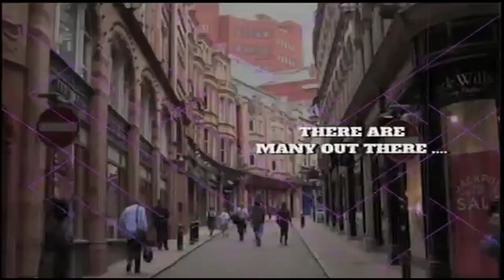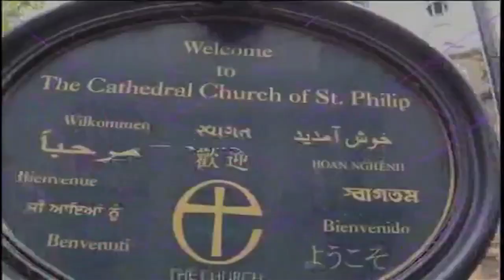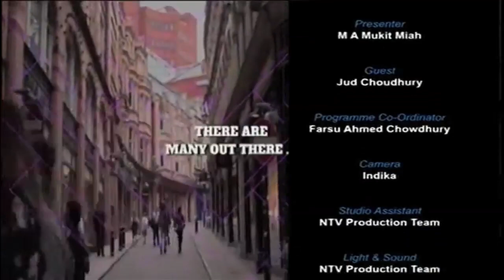TV Interview with CEO of Naga King | Inspiring Story how Naga King was born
Here is a live broadcast show on NTV SKY 838 called Business Talk hosted by Mukit Miah.
The show gives us an insight of CEO of Naga King and how a negative was changed into a positive.
Feel inspired by this story of how Naga King was Born.